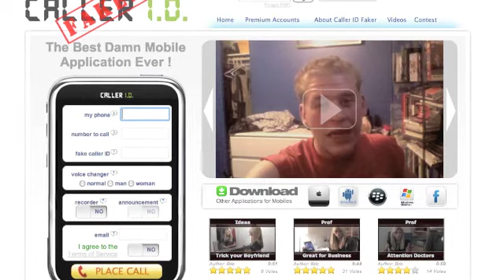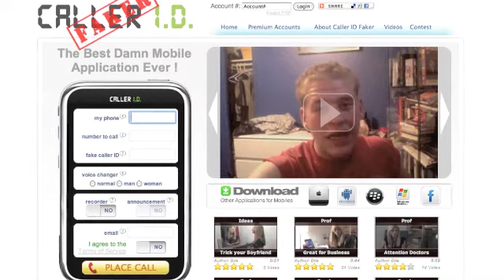Craker Barrel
They hate the clan